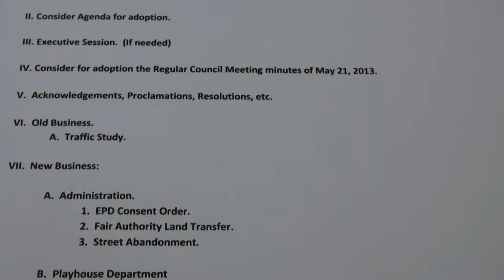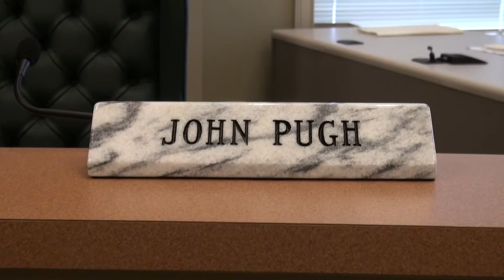City of Cumming Council 06/18/13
City of Cumming Council meeting June 18, 2013.

00:00 Agenda
01:10 Pre-meeting
07:21 I. Call Meeting to Order -- H. Ford Gravitt, Mayor.
08:15 II. Consider Agenda for adoption.
11:20 III. Executive Session. (If needed)
11:31 IV. Consider for adoption the Regular Council Meeting minutes of May 21, 2013.
11:49 V. Acknowledgements, Proclamations, Resolutions, etc.
11:56 VI. Old Business.
11:59 A. Traffic Study.
15:11 VII. New Business:
15:13 A. Administration.
15:14 1. EPD Consent Order.
15:17 Dana Miles, City Attorney
18:37 2. Fair Authority Land Transfer -- postponed to July 16
18:41 3. Street Abandonment -- postponed to July 16
18:44 B. Playhouse Department
18:48 Linda Heard, Director
18:56 1. Request for new theatre lighting.
21:00 C. Planning & Zoning.
21:03 1. Annexation Request # 2013149 -- Automation Direct (Public Hearing Required)
21:12 Scott Morgan, Director
24:08 Josh Scoggins with Lipscomb, Johnson -- speaking in favor
27:17 2. Rezoning Request # 2013149 -- SP Buford Dam, LLC
29:33 VIII. Announcements.
31:42 VIX. Adjournment.
31:54 After meeting

Mayor H. Ford Gravitt, elected 1970
Quincy Holton, elected 1968
Ralph Perry, elected 1978
Rupert Sexton, elected 1970
Lewis Ledbetter, elected 1970
John D. Pugh, elected 1992